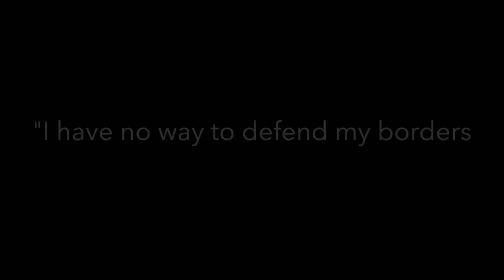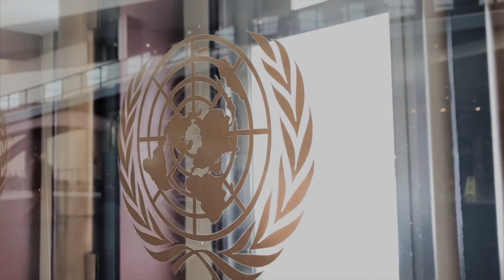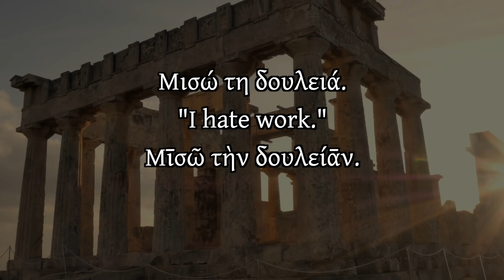Geopolitics of Russia: A Simplistic Interpretation of the Perspectives of the West & the Kremlin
Why would Russia invade Ukraine? Does Vladimir Putin have any good reasons? Why does Russia feel that Ukraine is a part of its territory? In this video, I will do my best to try to explain where the Kremlin is getting its ideas from, and how war could have returned to the normally peaceful European continent. Are Putin's actions rational in the modern sense, or are they just a throwback to the way countries interacted hundreds of years ago? How does Moscow justify its invasion of Georgia, Ukraine, and perhaps other countries in Eastern Europe?

The purpose of this video is to summarize the self-perception of the West, how it views Russia, and how Moscow may perceive its geopolitical situation. It does not cover any of the topics in great depth. Thank you for your patience.

Further reading:
Disunited Nations, Peter Zeihan
Prisoners of Geography, Tim Marshall
The End of Eurasia, Dmitri V. Trenin
The Dynamics of Russia’s Geopolitics, David Oualaalou
The Next 100 Years, George Friedman
Ukraine and Russia, Paul D'Anieri

00:00 Intro
01:11 Russia's Geography
04:22 Lebensraum
07:15 The European Union
08:08 NATO
09:17 Divisions: First vs Second World
11:31 The Kremlin's Worldview: A Simplistic Analysis
16:21 NATO's Worldview: A Deliberately Incomplete Analysis
18:39 The Kremlin does not speak for all Russians